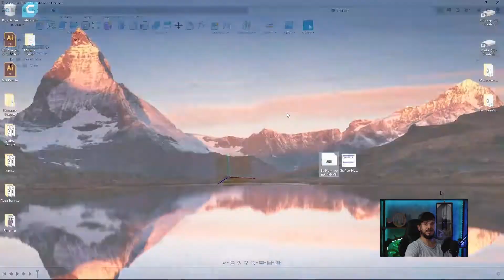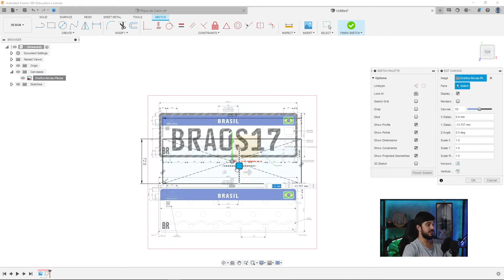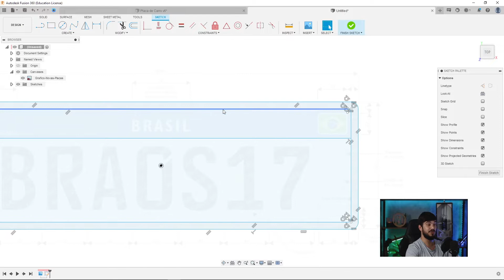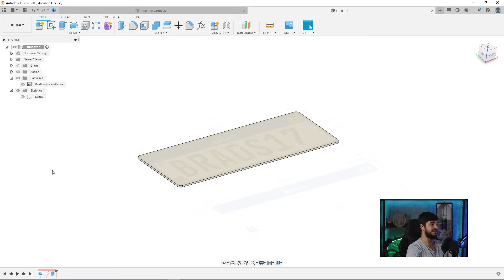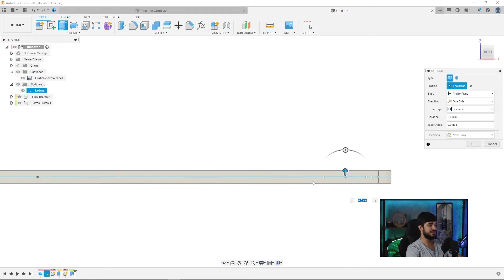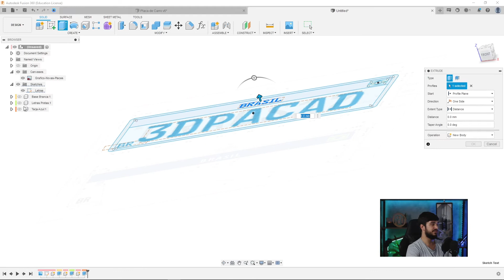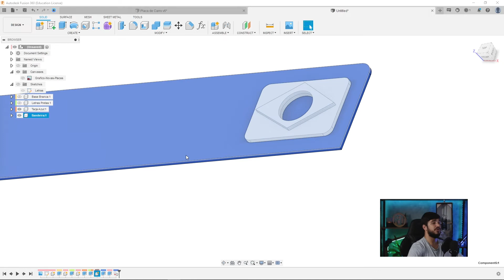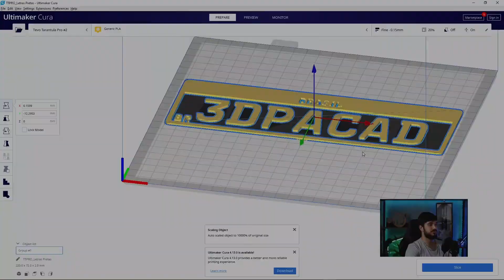Como MODELAR uma PLACA DE CARRO personalizada para IMPRESSÃO 3D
Vêm comigo, que nesse vídeo tutorial eu vou te mostrar a como modelar uma placa decorativa no estilo de uma placa de carro real!

​​impressora3d impressão3d modelagem 3d